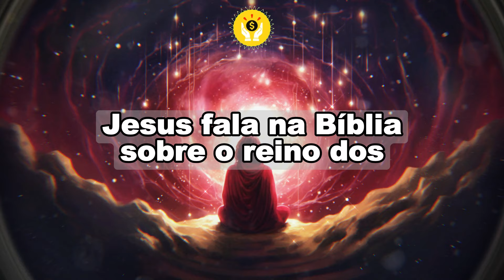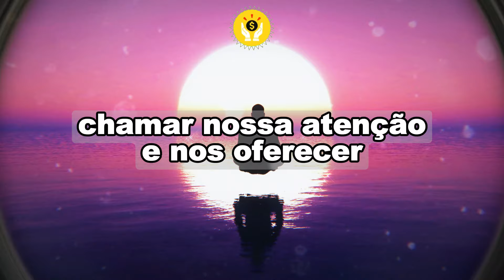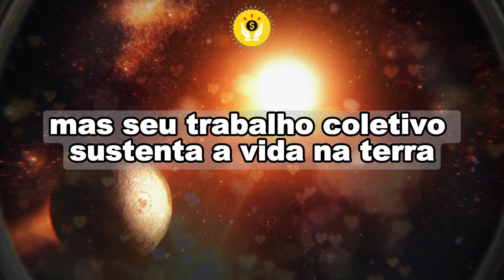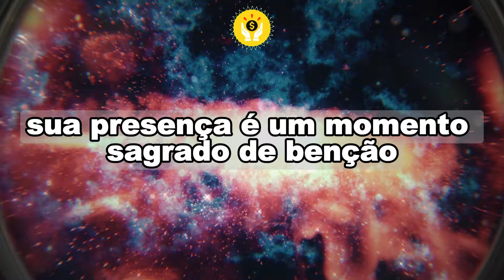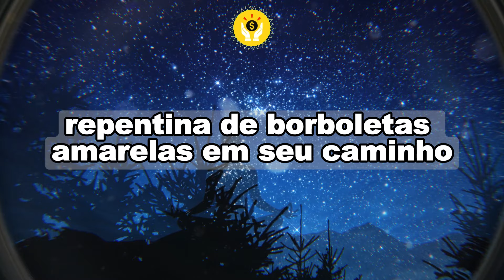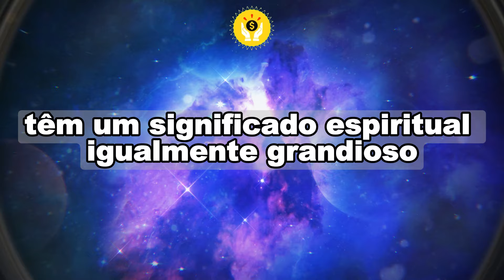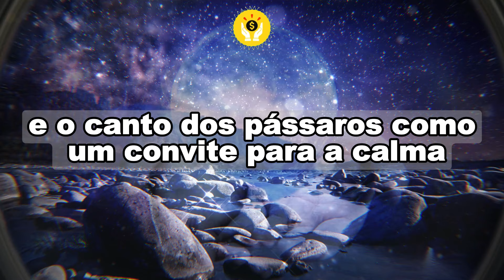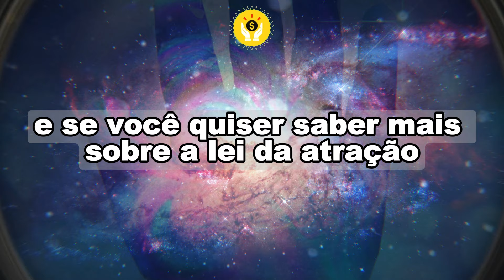Você sabia que os insetos que aparecem na sua casa têm um significado!! 🐞🦋